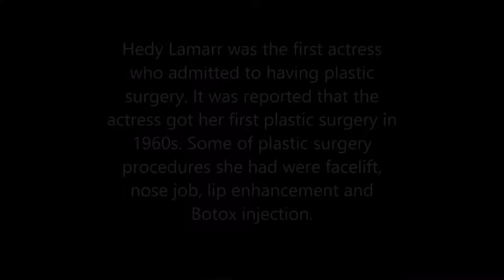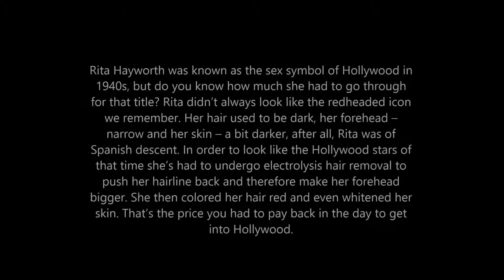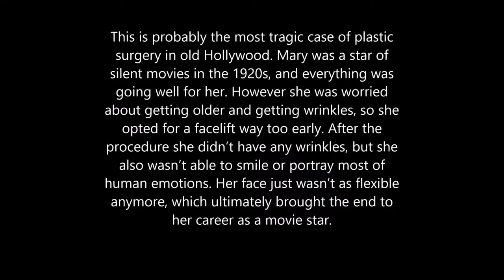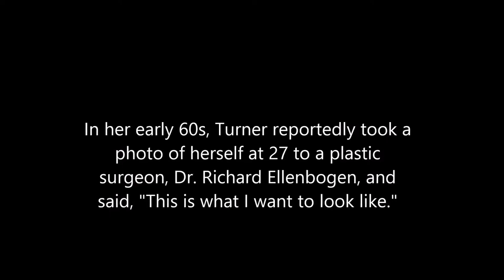11 Classic Hollywood Stars Who Had Plastic Surgery